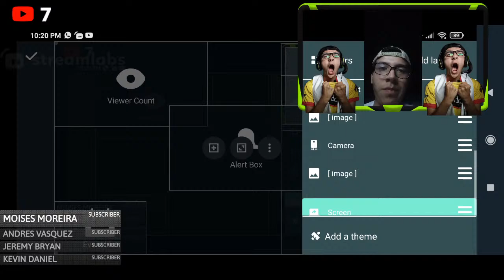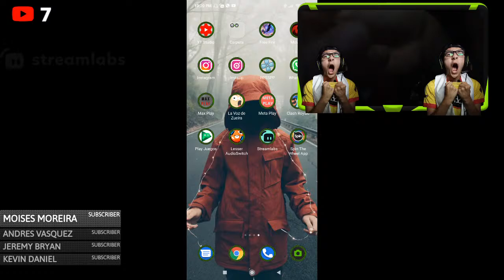PES . COPA AMÉRICA con ECUADOR - Stingyt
Créditos
- Chelito 19 (ISO Base Europea)
- NIBECK TV
- T. Bendezu
- NIZZER Games
- Tommy Indriets
- Promit Royal Gamer
- Auvergne81
- Cristian C.
- Fran Kits, Lisboa Kitmaker, J Franco (Kits)
- FTS Perú
- Ítalo Br
- Rudy Alba
- Criss Mercado
- J Gameplays
- FTS & Mucho mas, Alejandro Saravia (Vallas)